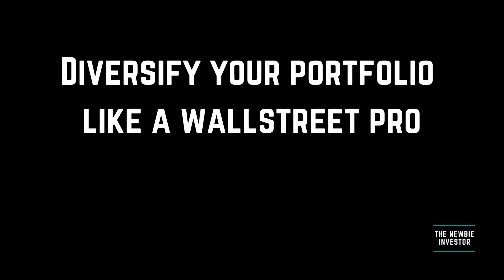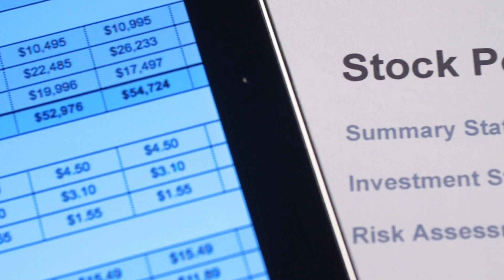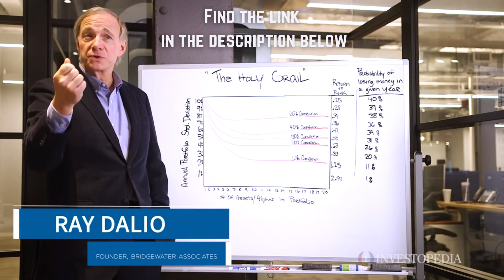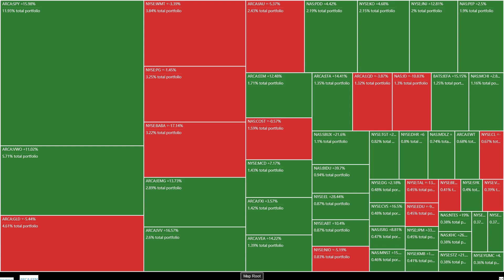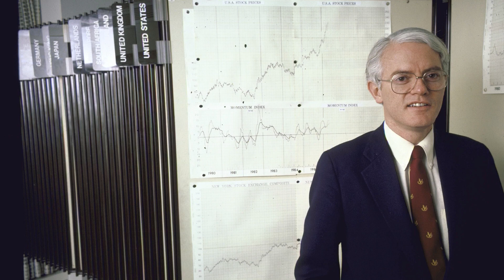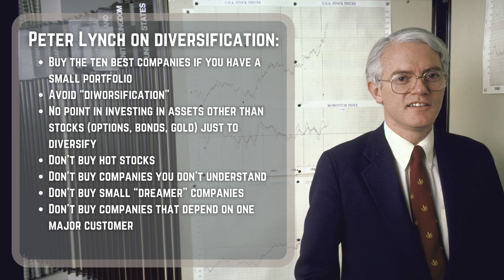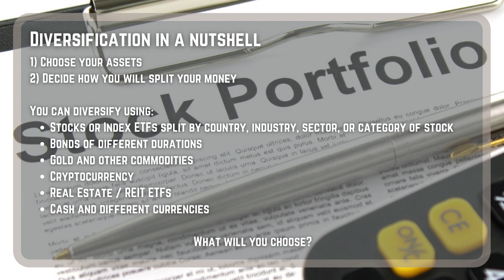How to Diversify like a Wall Street Pro | Investing for Beginners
In this video, I introduce you to four of the most legendary investors on Wall Street and their thoughts on diversification before summarising them in a way that is friendly for beginners. I talk about the meaning of diversification, diversification strategy, summarise the diversification tips and advice that these four investors have given us and generally give you different ways to approach diversification.

Ray Dalio weighs in on financial markets, a history of world order and central banks plus more
How Bill Hwang got back into banks’ good books — then blew them up

➤ Timestamps:
0:00 - Introduction
0:48 - Setting the scene
1:32 - Ray Dalio
5:07 - Warren Buffett
6:34 - Michael Burry
9:16 - Peter Lynch
10:48 - Summary

All and any feedback is welcomed!